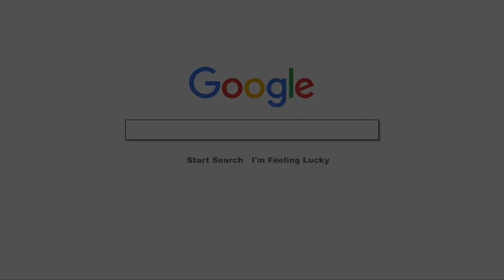Lycée Jean Rostand - Prépa Sciences Po